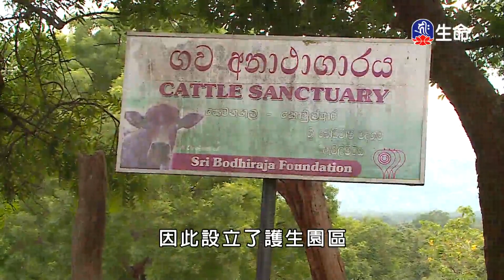斯里蘭卡同願同行(2)-2_斯里蘭卡同願同行_(lifetv_20200629_02:00)